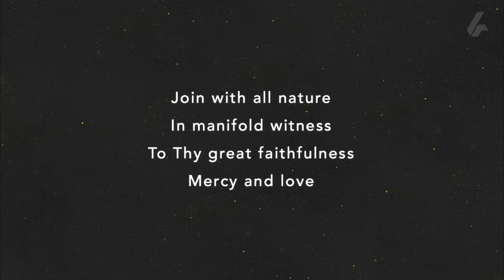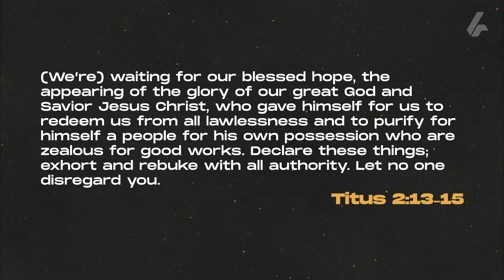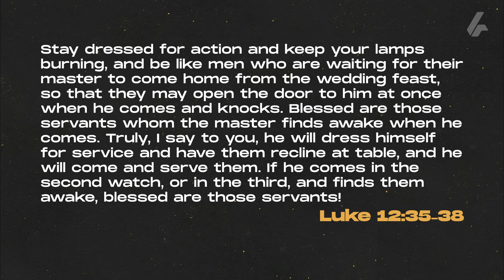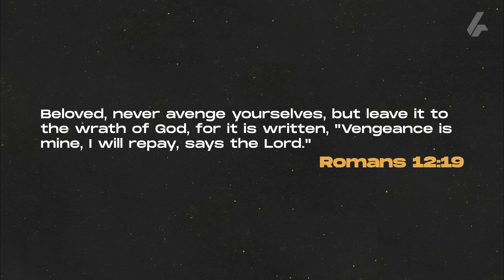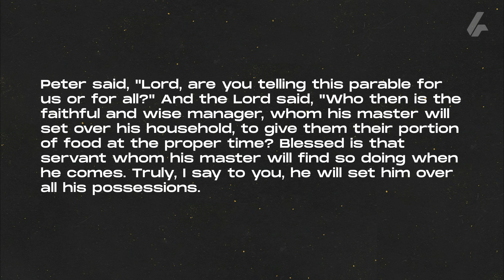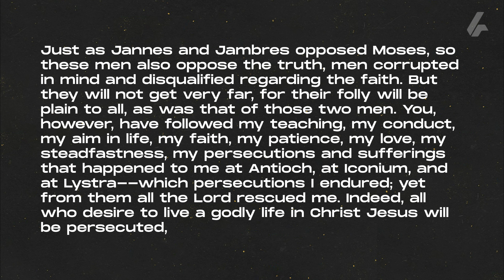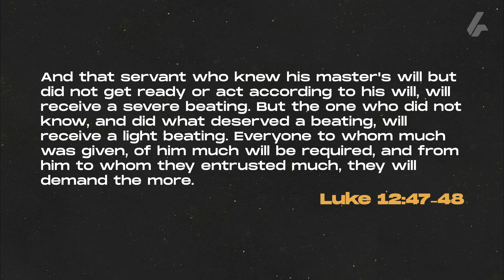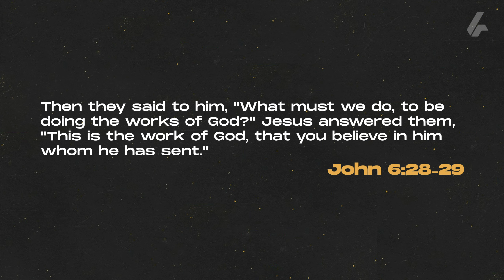Luke 12:35-48 - Ready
Date: 8/23/20
Title: Ready
Passage: Luke 12:35-48
Speaker: Kevin Maloney

The return of Jesus is a sure thing. While his return is certain, the timing is not. Nonetheless, the coming return of Jesus should have a great effect on the life of a Christian.

CCLI (Christian Copyright Licensing International) License #3072156